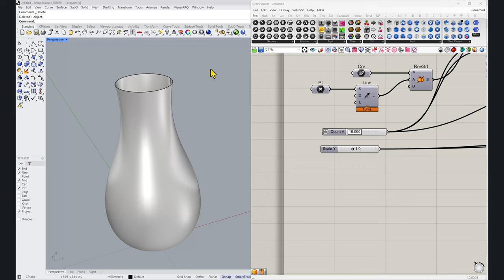【GH】Point Deform on Surface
Just a practice of how to use point deform in Grasshopper